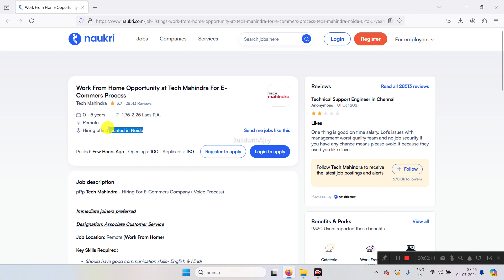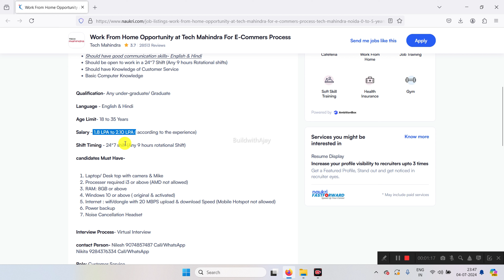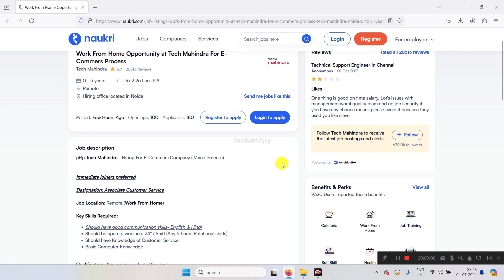Work from home jobs at Tech Mahindra in 2024 (Latest Updates)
🌟 Work From Home Jobs 2023: Tech Mahindra Hiring for E-Commerce Voice Process! 🏠📞

Are you looking for a remote job with a reputed company? Tech Mahindra is offering an exciting opportunity to join their E-Commerce Voice Process team as an Associate Customer Service representative. Immediate joiners are preferred.

Job Details:

    🏢 Company: Tech Mahindra
    🎓 Position: Associate Customer Service (E-Commerce Voice Process)
    🌐 Location: Remote (Work From Home)

Skills and Requirements:

    🗣 Communication: Good verbal skills in English and Hindi.
    🕒 Shift: Willingness to work in a 24*7 environment (Any 9 hours rotational shifts).
    💻 Technical Knowledge: Basic computer skills and familiarity with customer service operations.
    🎓 Qualification: Any under-graduate/graduate can apply.

Technical Requirements:

    Laptop or Desktop with a camera and microphone.
    Processor: i3 or above (AMD processors not allowed).
    RAM: 8GB or above.
    OS: Windows 10 or higher (original and activated).
    Internet: Wi-Fi or dongle with 20 Mbps upload/download speed (Mobile Hotspot not allowed).
    Power Backup.
    Noise Cancellation Headset.

Perks and Benefits:

    💸 Salary: 1.8 LPA to 2.10 LPA (based on experience).
    🏡 Work from Home: Enjoy the flexibility of working remotely.
    🎥 Virtual Interview Process: Convenient and hassle-free interview experience.

Interested?
🔗 Apply Now!

Take this opportunity to advance your career with Tech Mahindra. Apply today and start your journey.

You can get videos like work from home and jobs in Noida, jobs in Gurgaon.You expressly agree not to rely upon any information given in this video or channel. We also strictly advise viewers to cross-check and do their own analysis once again about the website/app or ideas before investing their time and resources.